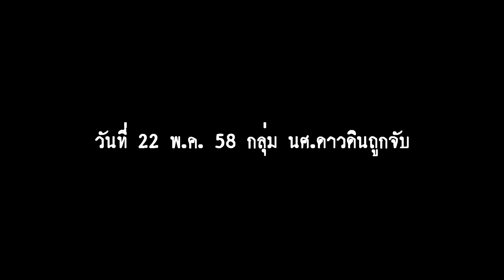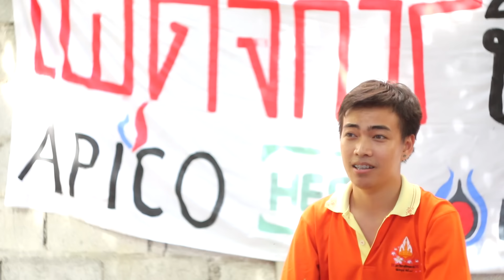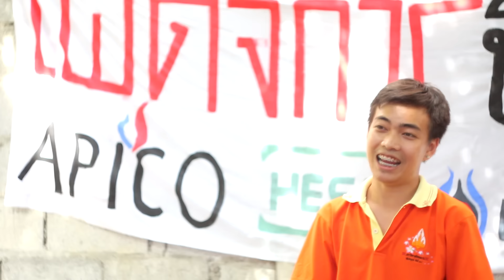ความในใจหากถูกจับกุม จาก ดาวดิน7คน ในข้อหาฝ่าฝืนคำสั่ง คสช.